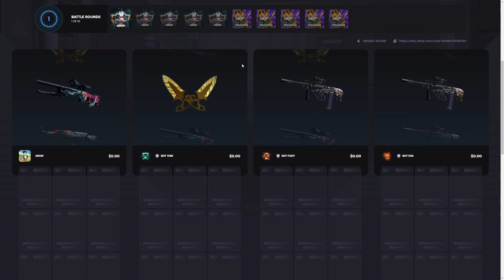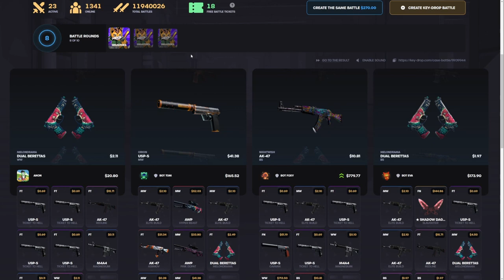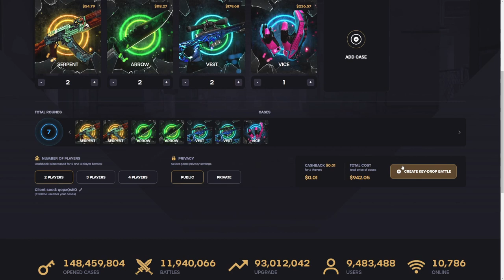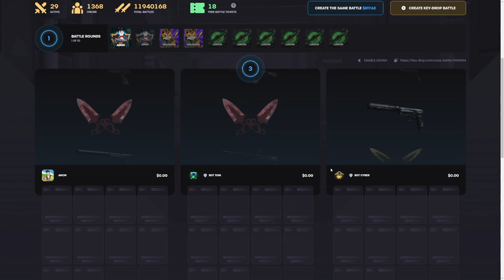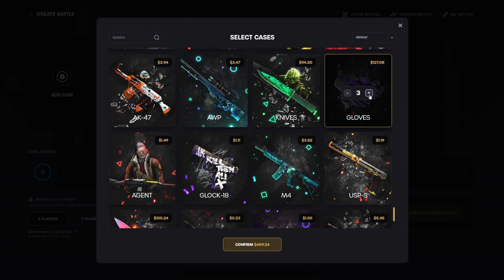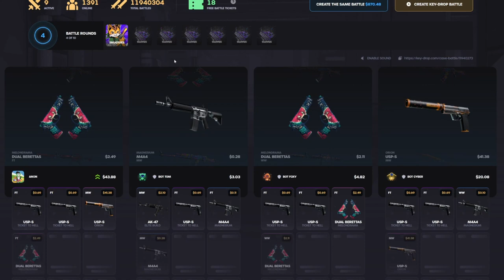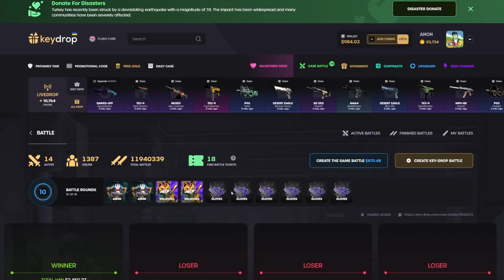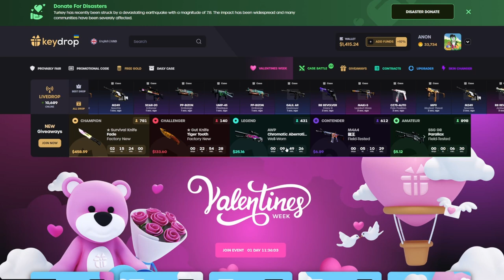1% KING SNAKE COMEBACK! | KeyDrop Case Opening